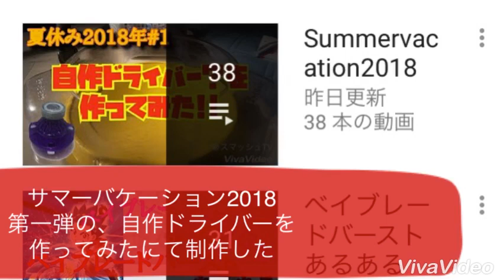【ベイブレードバースト】TallBaringドライバー強化計画 (Summervacation2018#37)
他の関連動画もよろしくお願いします!!

スマッシュＴＶ公式アカウントはこちら

スマッシュＴＶのTwitter(入力)

EDの曲作った人の動画